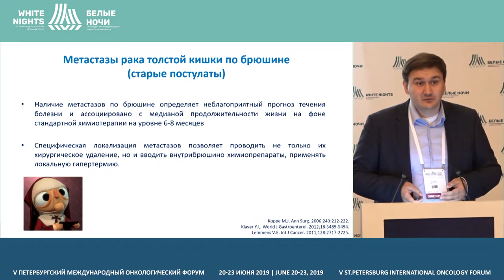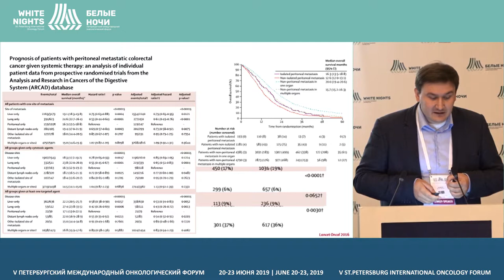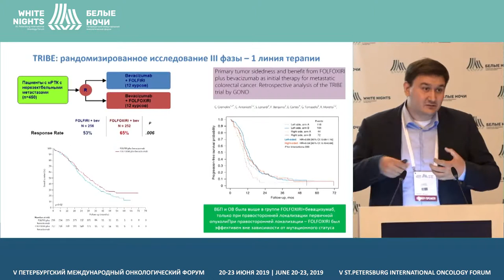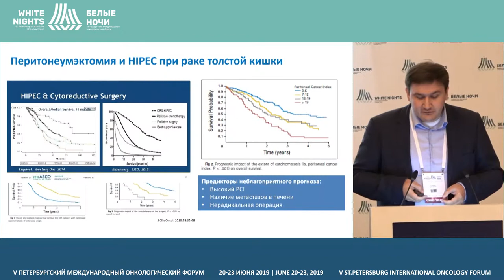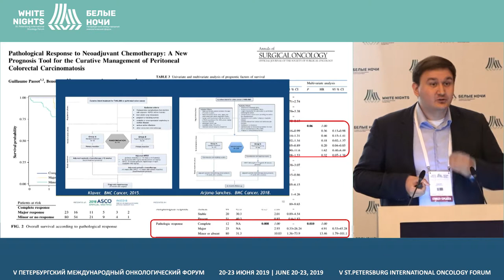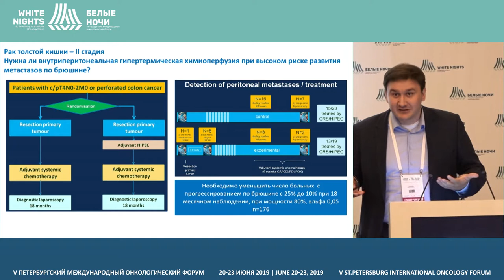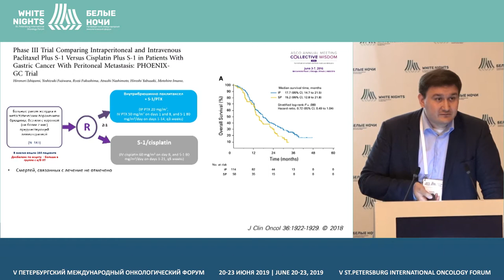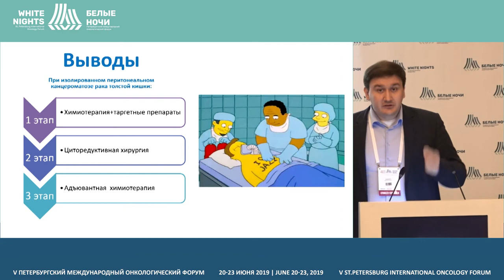Chemotherap for colorectal cancer with peritoneal carcinomatosis (Mikhail Fedyanin)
Mikhail Fedyanin, FSBI «N.N. Blokhin NMRC of oncology» of the Ministry of Healthcare of the Russian Federation, Moscow